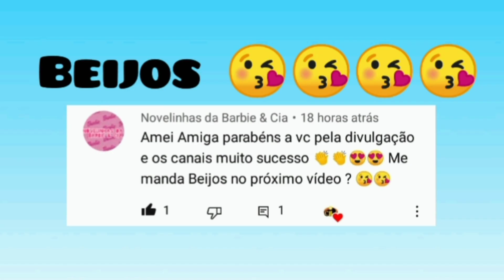ROUPA DE MELHORES AMIGAS PARA BARBIE DIY | COMO FAZER ROUPINHAS PARA BARBIE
Nesse vídeo ensino como fazer roupa de melhores amigas para Barbie, roupa de bff, assista o tutorial e faça você mesmo, a Barbie vai amar, é muito fácil de fazer, pode ser feito com cola ou costura, espero que vocês gostem do vídeo,deixem seu like e se inscrevam no canal 😘😘😘😘